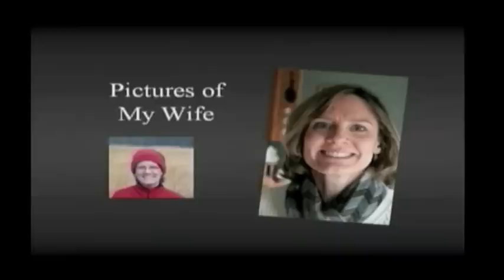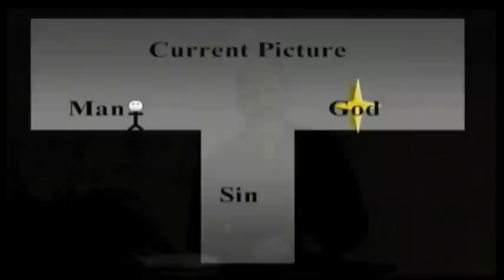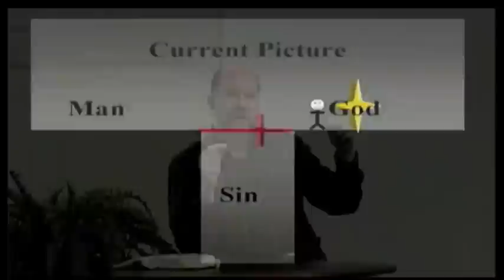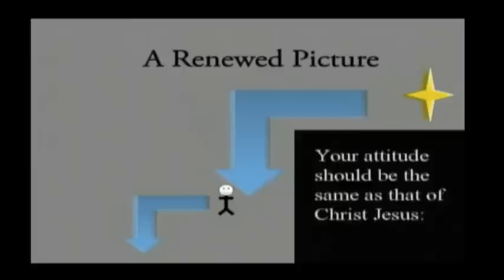reframing the Gospel Scott Wilcher. Reframing the Gospel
A new conceptual metaphor of the Gospel based on Phil. 2:5-8 offered by Scott Wilcher, Author of "The Orphaned Generation." http:scottwilcher.com